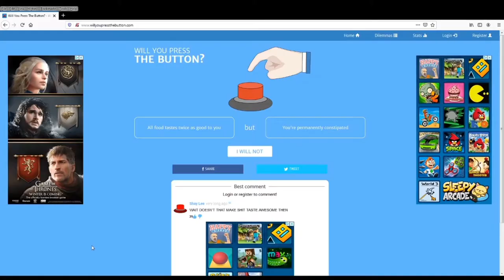5 things DOS Games Part 2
Part 2 of 5 DOS games that should be remade